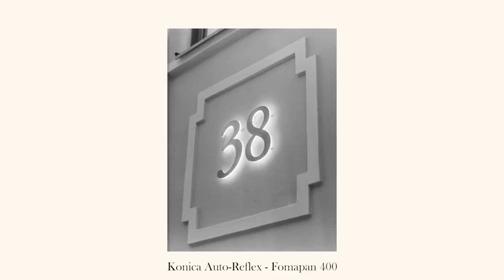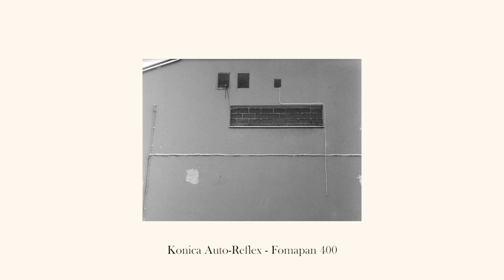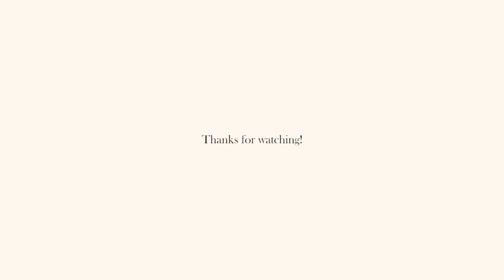A Cold Day Shooting Film in Finland (Konica Auto-Reflex)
This video was shot in January of 2023 in Porvoo, Finland and I used my Konica Auto-Reflex Half Frame camera with Fomapan 400 film stock.